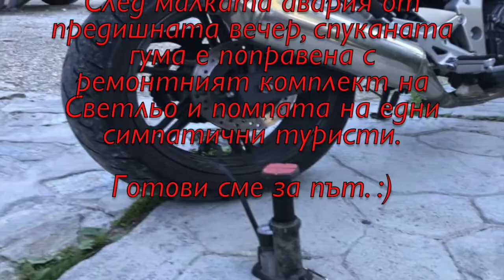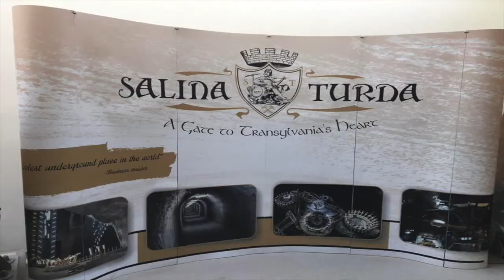Румъния 2 ден 31.07.2017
Трансалпина, Турда